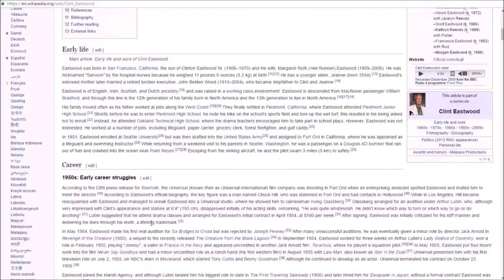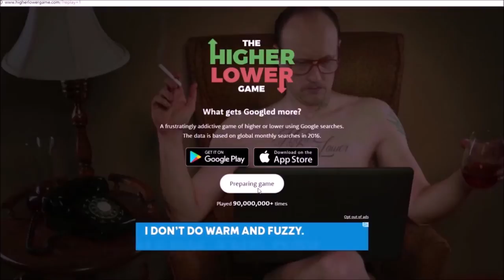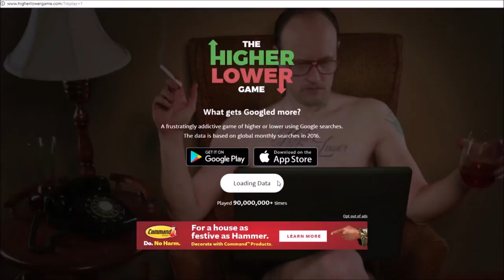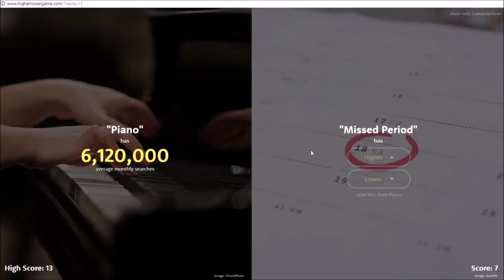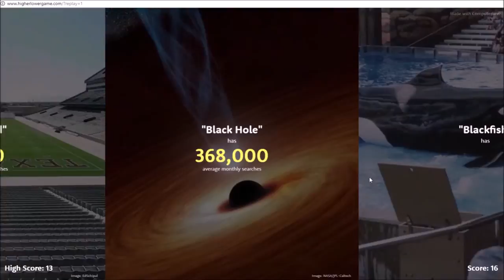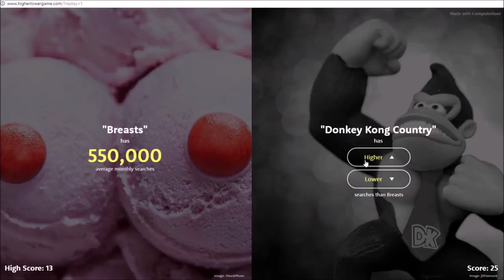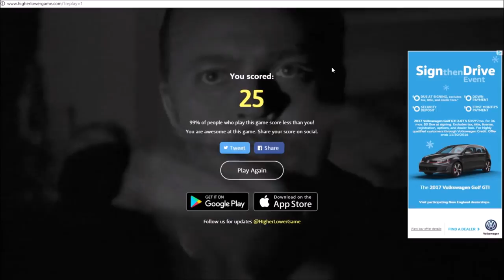TOP 1% IN THE HIGHER OR LOWER GAME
WELL THIS IS PROBABLY THE BILLIONTH VIDEO ON THE HIGHER OR LOWER GAME, BUT IT'S THE FIRST ONE BY ME.

TELL UR FRIENDS